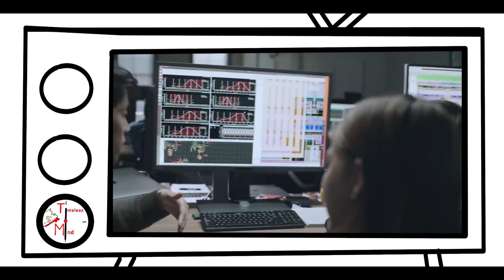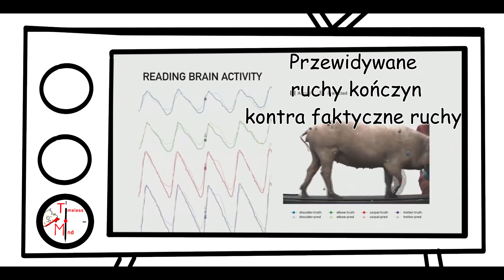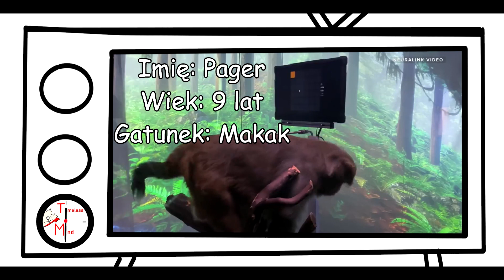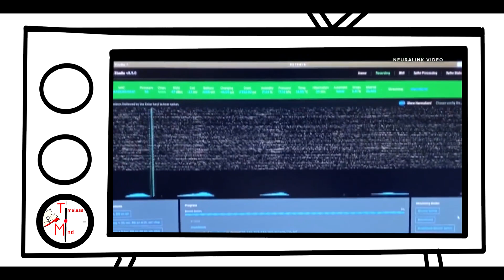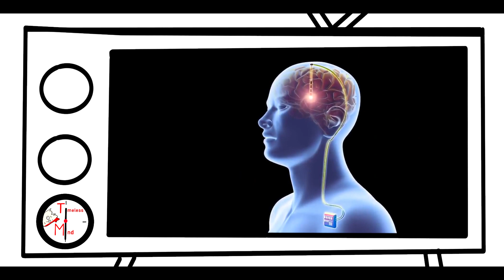Elon Musk - NEURALINK umożliwi nam TELEPATIĘ w 5 - 10 lat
Polecam włączyć angielskie napisy :)

W jaki sposób możemy ochronić się przed zagrożeniem wynikającym z tempa rozwoju super sztucznej inteligencji? Jeśli nie jesteś w stanie wygrać, przyłącz się. Elon Musk mówi o swoim nowym projekcie Neuralink, który ma odmienić cywilizację ludzi na zawsze.

Wiki:
Elon Reeve Musk FRS is an entrepreneur and business magnate. He is the founder, CEO, and Chief Engineer at SpaceX; early stage investor, CEO, and Product Architect of Tesla, Inc.; founder of The Boring Company; and co-founder of Neuralink and OpenAI. A centibillionaire, Musk is one of the richest people in the world.